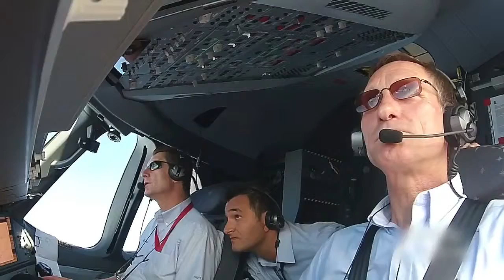5 airbus A350 en vol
5 airbus  A350 en vol